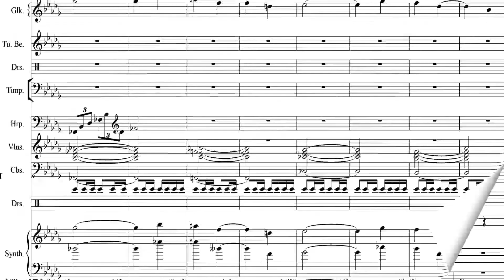Qual é a afinação certa? | SonataTV Ep.19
Neste SonataTV vamos mostrar qual é a afinação certa, e quais as diferenças entre o La 440Hz e o La 432Hz.

Vídeo produzido e editado por SONATA PRODUÇÕES.